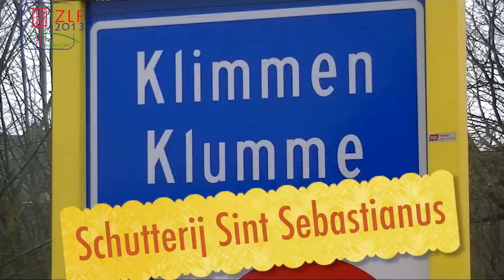47 - Klimmen - Schutterij Sint Sebastianus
Introductie film tbv. de loting op 9 Maart 2013 j.l. Voor meer informatie zie